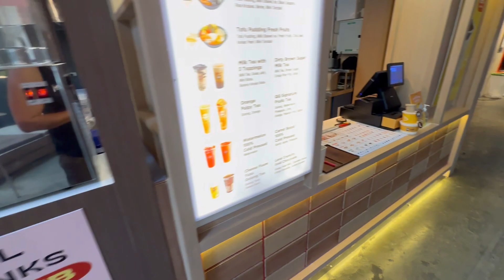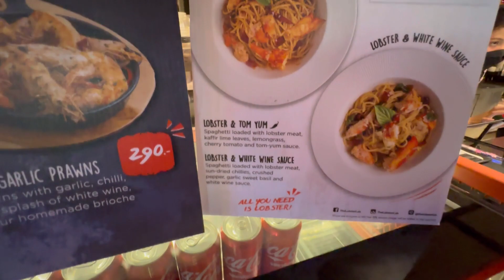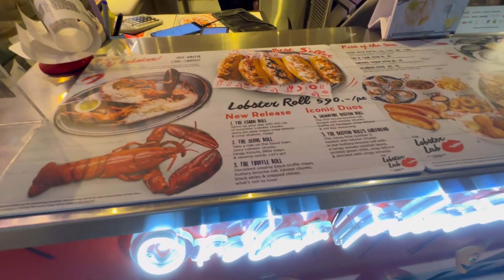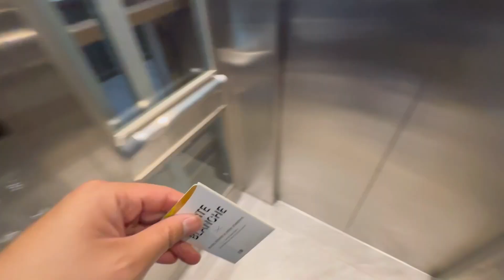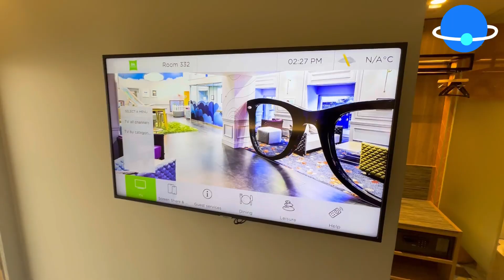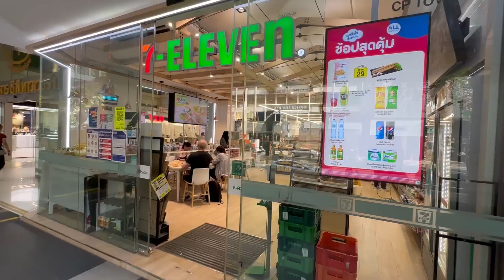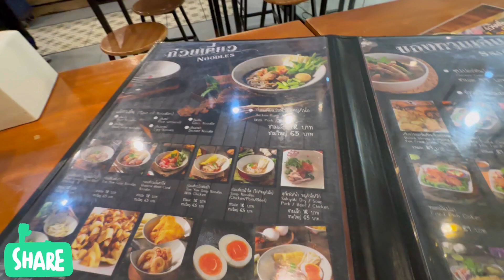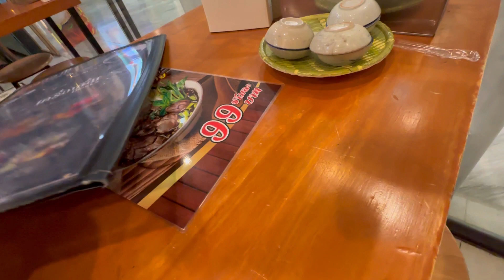[叔叔遊泰國]✈️曼谷！我返嚟啦！ep 11🌻 ｜打工仔地道冇冷氣食堂｜型格 Food Court The Commons ｜Silom 最新 ibis｜Silom 方便就腳船麵｜SC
00:00 ep 11
00:37 打工仔地道冇冷氣食堂
01:57 型格 Food Court The Commons Sala Daeng
126 Sala Daeng 1 Alley, Silom, Bang Rak, Bangkok 10500, Thailand
08:38 Silom 最新 ibis Styles Bangkok Silom, Silom
289 Silom Rd, Silom, Bang Rak, Bangkok 10500, Thailand
14:57 Silom 方便就腳船麵 Taste Of Siam Boat Noodle
313 Soi Si Lom 2/1, Silom, Bang Rak, Bangkok 10500, Thailand

記得睇埋下面啲片呀！！！！！！
✈️曼谷！我返嚟啦！ep 10🌻 [4K片] ｜粉紅衫水門雞飯｜SO/BANGKOK KOF CAFE ｜Wolf 984 浪漫餐廳
✈️曼谷！我返嚟啦！ep 9🌻 [4K片] ｜終於食到 After You｜Apple Central World ｜Big C 大血拼
✈️曼谷！我返嚟啦！ep 8🌻 ｜SO/ BANGKOK 冇得輸早餐 Buffet｜打卡一流絕美 Infinity Pool ｜池邊 Gym Room